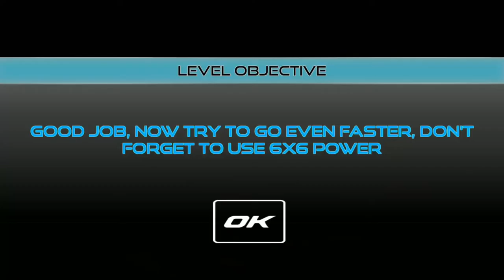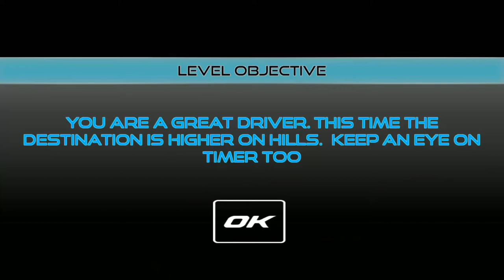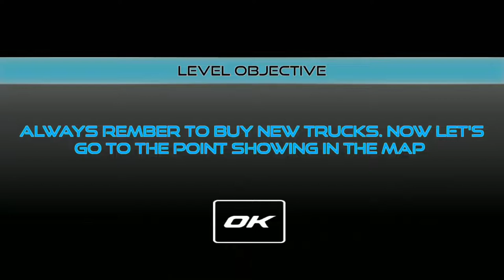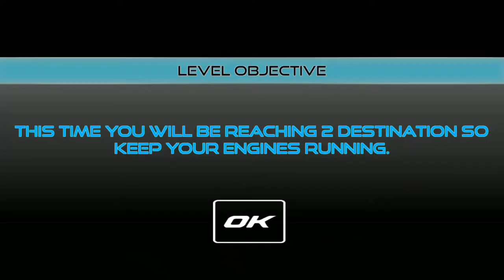World Of Truck 6X6 Suspension System - Offroad SUV Driver Android Game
World Of Truck 6X6 Suspension System game is reallly nice and superb game to plat. It has killing and awesome game play and control. Its game play is so awesome. It has great addictive power. You will always find time to play this game. It develops a habit of responsibility in you. It has a varible variety of trucks available from which you have to select the truct according to your taste. Most important feature of this game is that the tyres of truck have the sespensor properity. You can change the level of truck by simply changing the suspensor property of tyre. Once you have played this game you will always find time to play this game The dirt offroad truck driving simulator awaits, this time with new features of ultimate towing adventures in this project offroad. Spin tires as an offroad outlaws member while 6x6 hill driving suv jeeps through muddy road and lift up wrecked cars from marshes. How to play thi Game: It is very simple and easy to play this game. At start you have to select the truck of any type of model, after selecting the truck you have to load the luggage in the truck. One thing that you have to in consideration that all goods have been loaded. After loading the goods you have to start your journey which is on offroad. You have to drive carefully on the jumpt muddy way and also protect your truck from near ones vehicles. You have to apply the brakes carefully that the luagge would be safe and sound. At the end of game you will be awarded by reward.